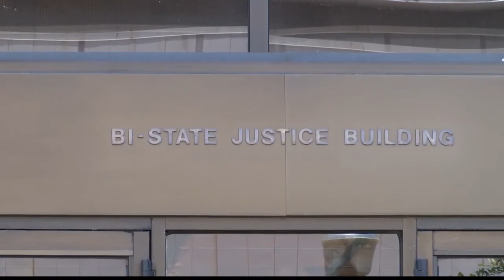Private company pulls plug on contract to manage Bowie County and Bi-State Jails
The Bowie County Sheriff’s Office on Tuesday announced that LaSalle Corrections, the private company that manages the Bowie County Correctional Center and the Bi State Justice Center has terminated its contract with Bowie County, effective Feb. 12, 2021.